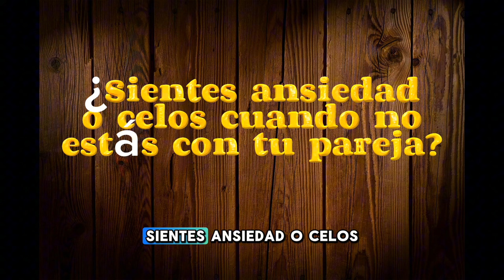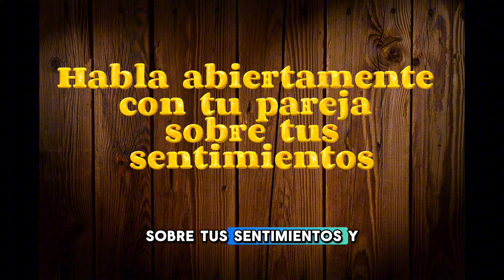Cómo lidiar con la obsesión de pareja